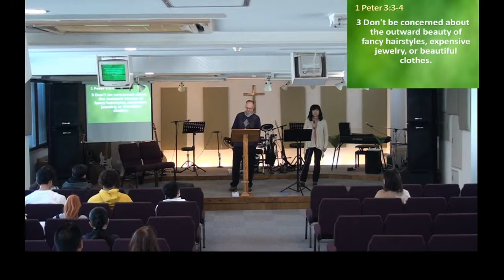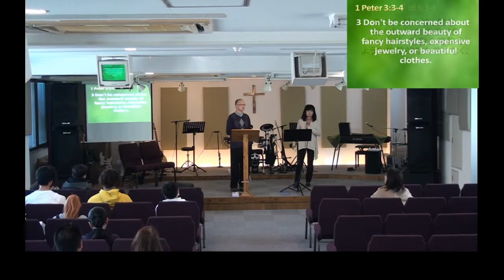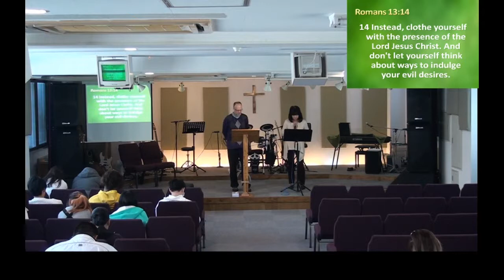Building Strong Relationships Sexuality Pt2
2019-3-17 Every Nation Church Izu's Sunday morning service message.   Pastor Dennis continues with a new section of the series on Building Strong Relationships. In this section of the series, he will look at the effect sexuality has on our relationship with God and with others.  Series Title: Building strong Relationships-Sexuality Part 2 by Pastor Dennis Sager.